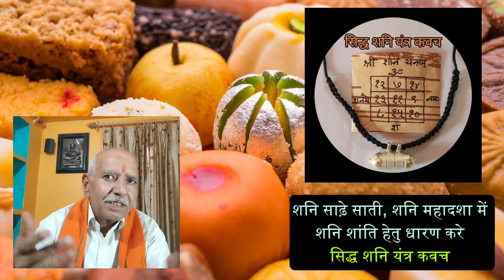नवग्रह की पीड़ा से पाएँ मुक्ति ।पीपल वृक्ष के नीचे यह दबा दें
नवग्रह पीड़ा शांति हेतु मंत्र :
सर्व नवग्रह पीड़ा शान्तर्थे श्री वृक्षराज नमोस्तुते